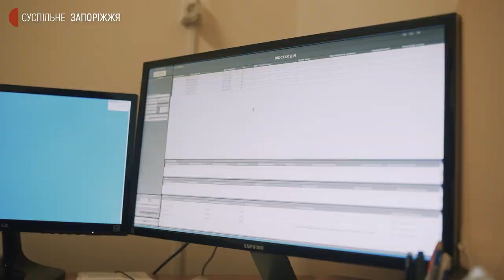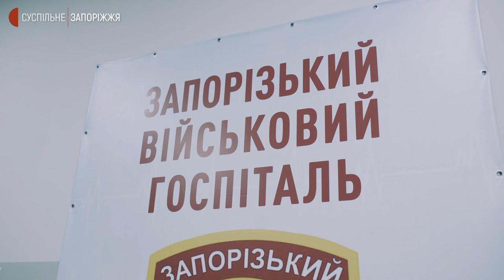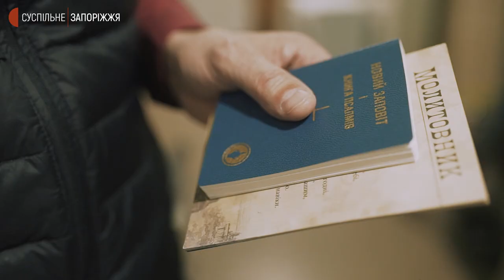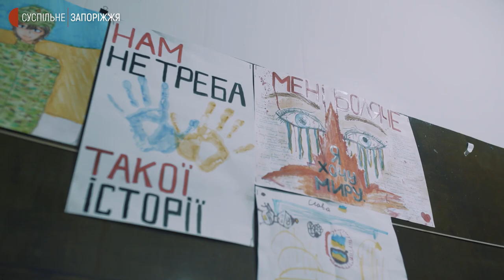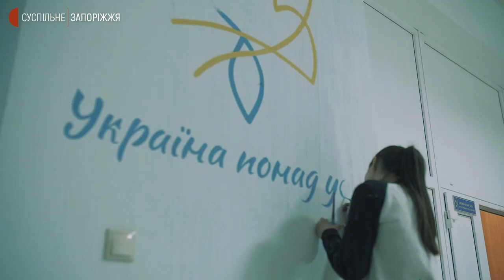Як працюють запорізькі лікарі в військовому госпіталі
Запорізький військовий госпіталь - госпіталь передової. Це означає, що всіх поранених з півдня України доставляють сюди. Запорізькі лікарі - професіонали штабу, проте, завжди на зв'язку із закордонними колегами: консультуються, обмінюються досвідом, отримують від партнерів допомогу медикаментами та обладнанням.